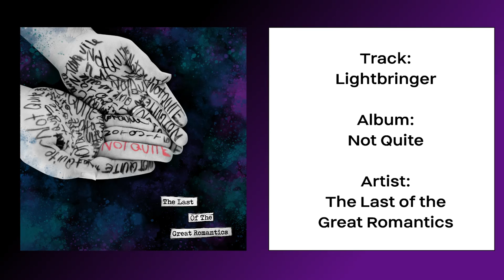Lightbringer - The Last of the Great Romantics [Audio Only]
Purchase this track for $1, and pre order the full album

Kyle Downes - Music, Lyrics, Guitar, Bass, Synth, Drum Programming, Mixing, Mastering
Beke Downes -- Album Art

I'm releasing my new album one track at a time on YouTube. Each track will be available for purchase individually on BandCamp, or the full album can be pre purchased for a reduced price, and includes two high quality images of the previous album covers from Matter and Lightbringer. Full album releases 06/06/21.